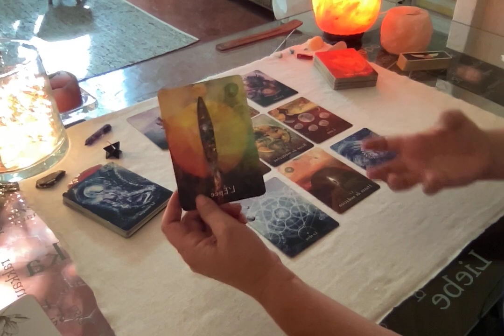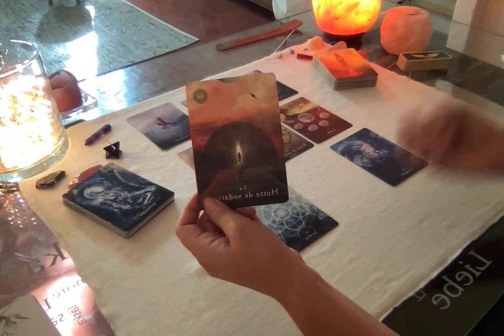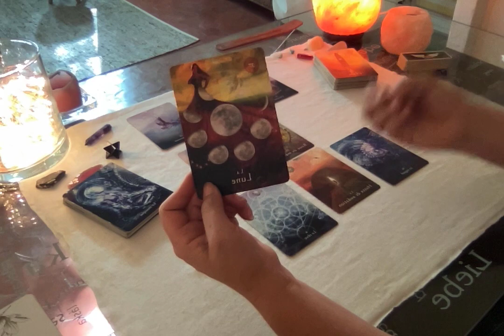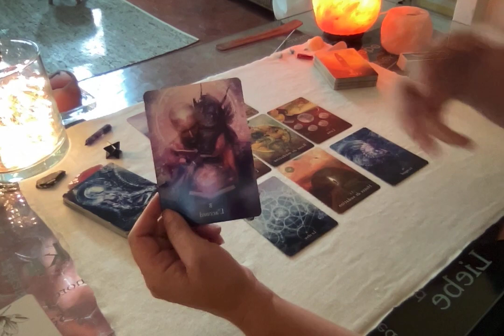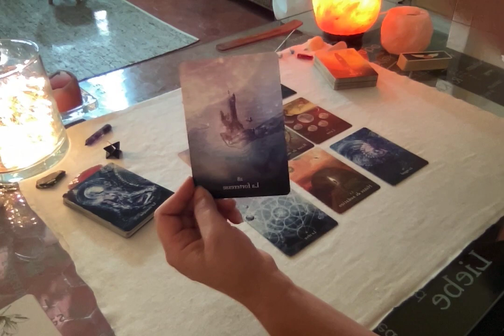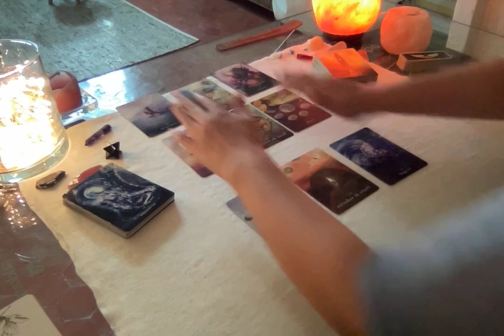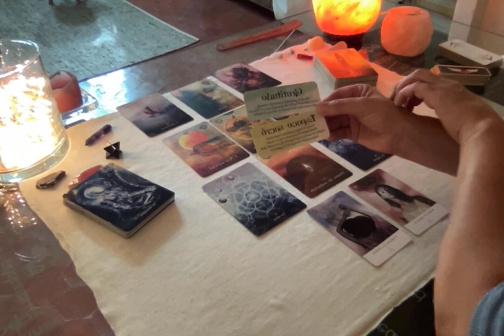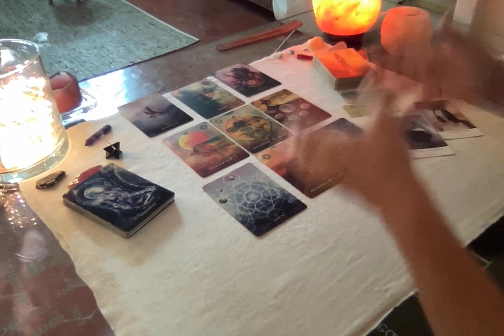🌳 Energies W E 22 oct 🌱 Prendre de l'assurance en avançant à partir de ses rêves jusqu'au concret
Beau week-end à tous, Véronique - Formation niveau : Utiliser l'énergie des lettres hébraïques

Véronique